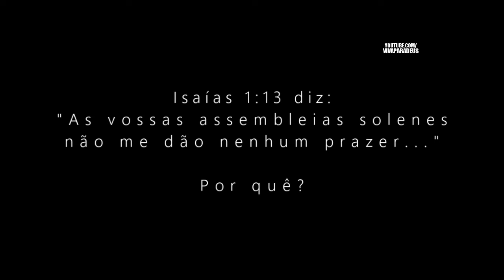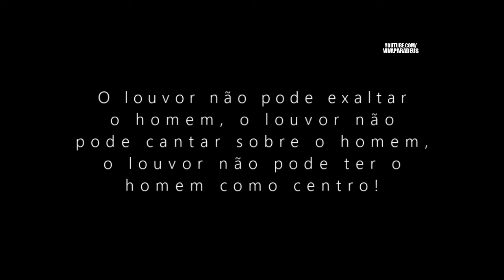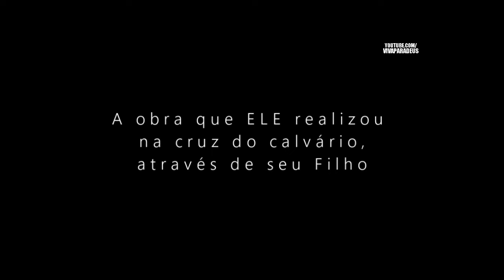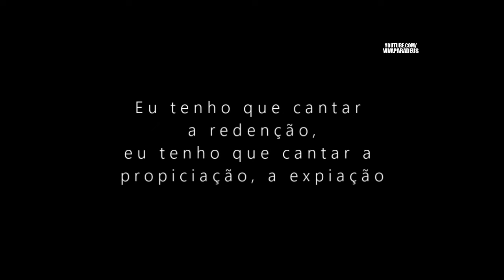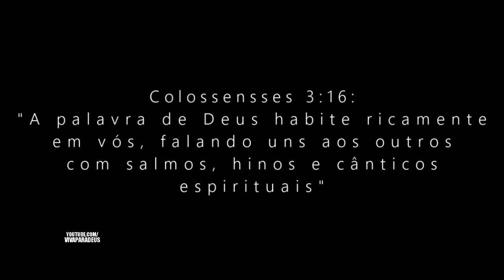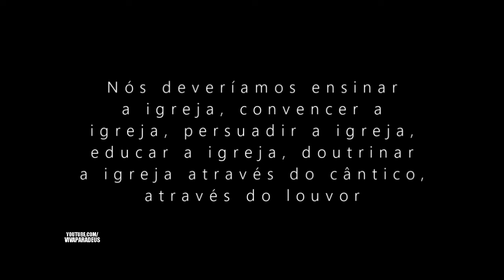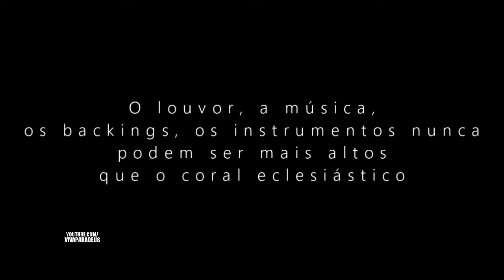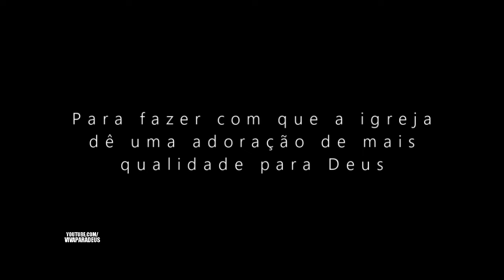Um Alerta Sobre o Louvor - Paulo Junior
Afasta de mim o estrépito dos teus cânticos; porque não ouvirei as melodias das tuas violas.
Amós 5:23

Se você gostou do vídeo, não esqueça de clicar em "Gostei" ali em cima.